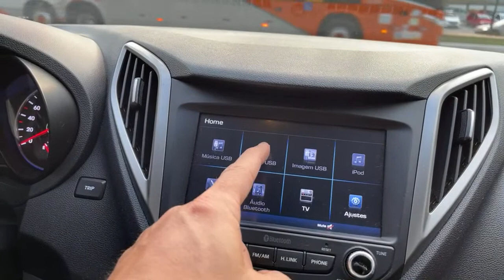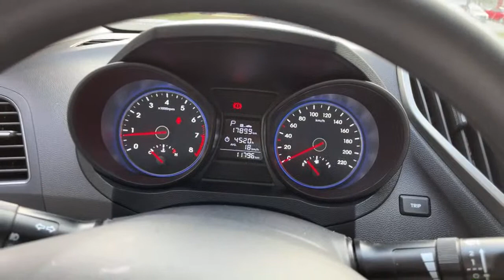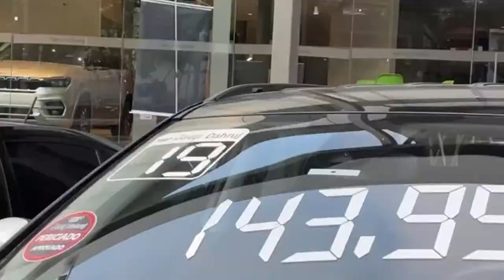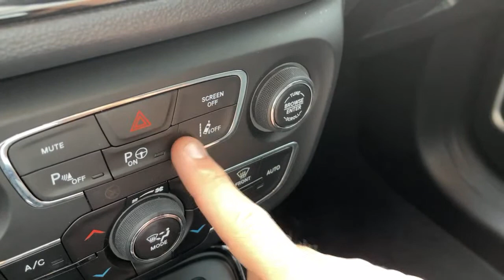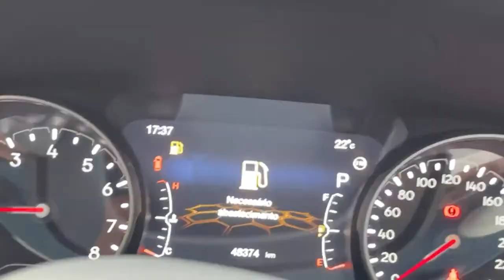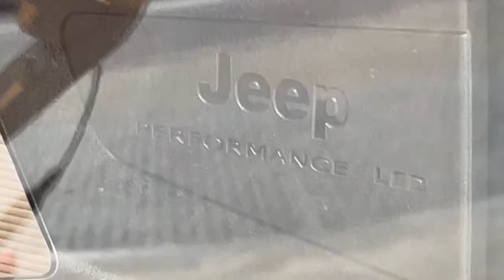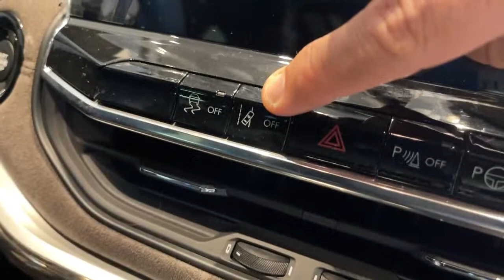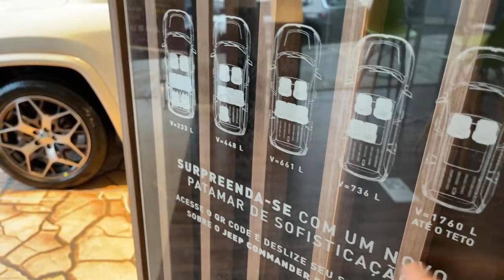Jeep Perdizes semi novos premium | Convite Coquetel Lançamento Commander 14/10 17h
🚀🚀🚀 exclusivo para INSCRITOS (mostre o celular na hora compra)

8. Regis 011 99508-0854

Jeep Dahruj 100% digital para você não perder a mobilidade e as oportunidades Jeep

1. HR-V EXL 2018 cinza com 71.000km de: R$105.990 por: R$102.900
2. Compass Limited  2019 Branco placas QPR5A03  R$142.900 R$140.900
3. Hyundai HB20 s 2019 com 11.000km R$72.900

Ofertas válidas enquanto durarem os estoques.

O anunciante reserva-se ao direito de eventuais erros de digitação.